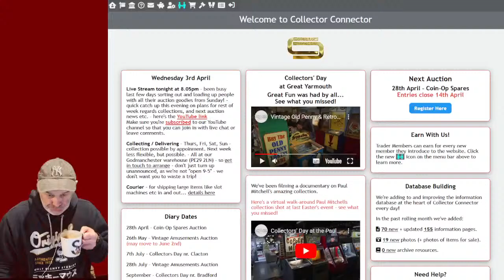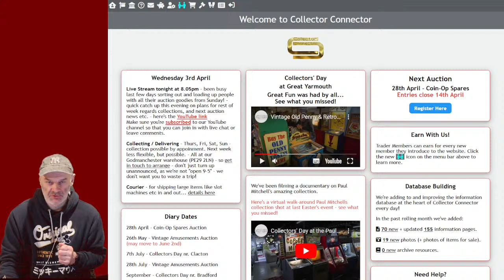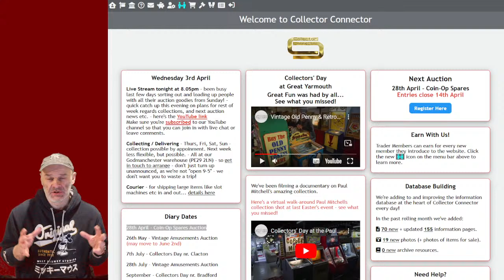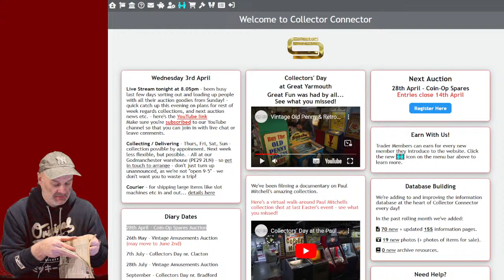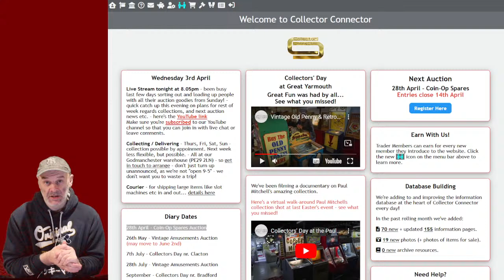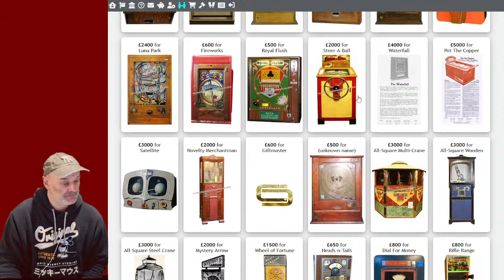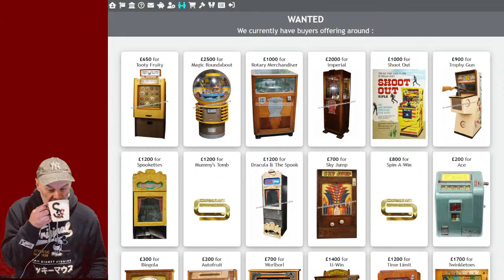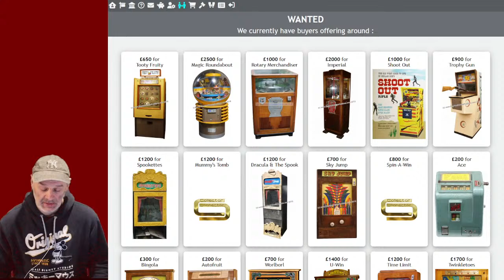Wednesday Chat - 3rd April 2024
Just a quick catch-up with the weeks plans post-auction and any news on the next ones...